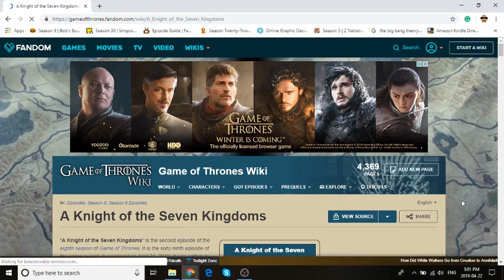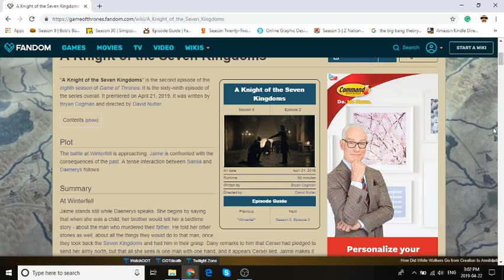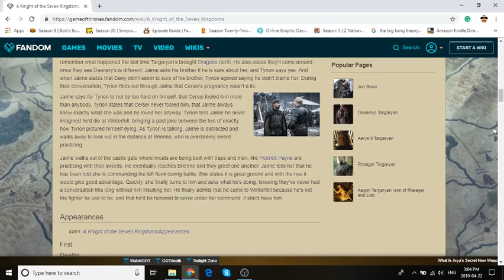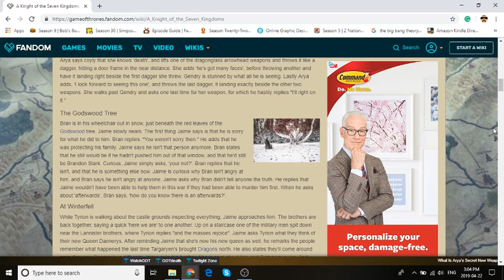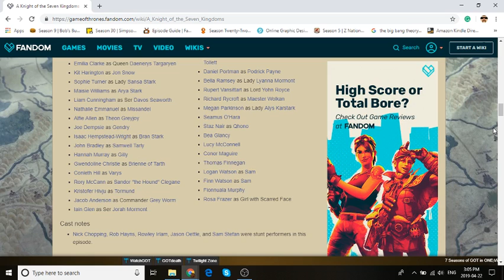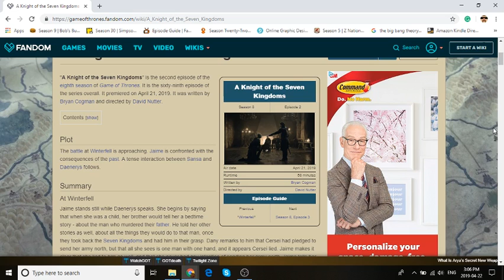Game of Thrones: Season 8 Episode 2 "A Knight of the Seven Kingdoms" Review